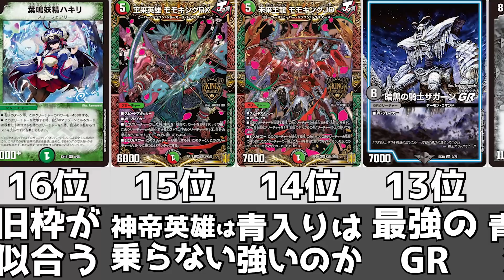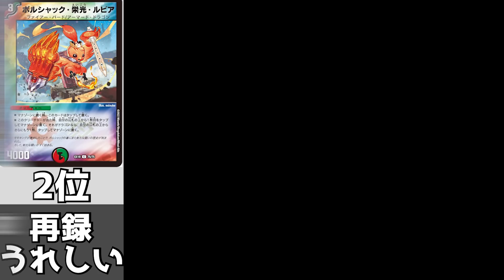【デュエマ】1週間で最も売れたカードランキング【2022年2月4週】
100円から商品があるので、この機会に無料で商品をゲットしよう！